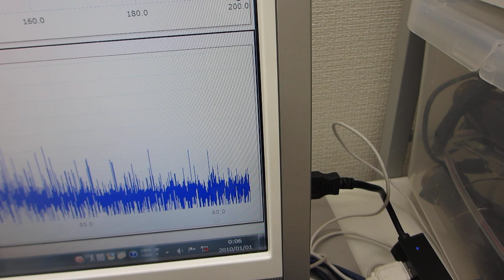ファンクションジェネレータと超音波プローブとオリジナル超音波洗浄器の組み合わせ実験（超音波システム研究所）